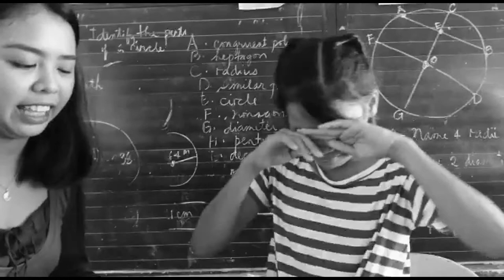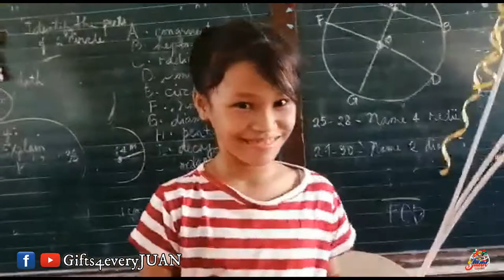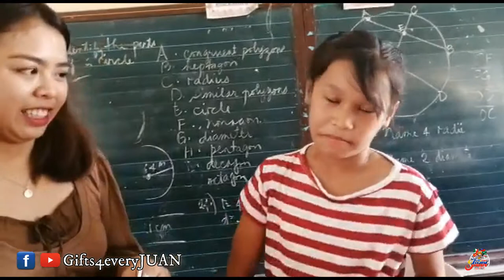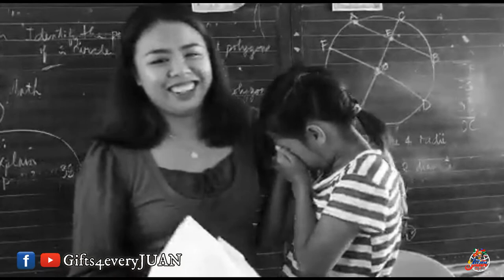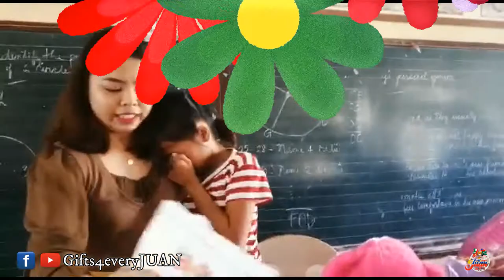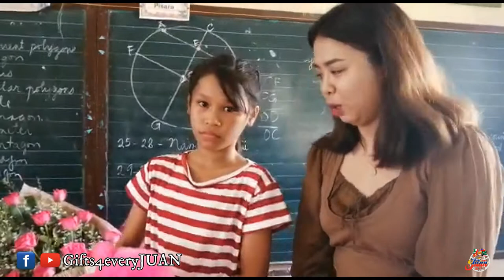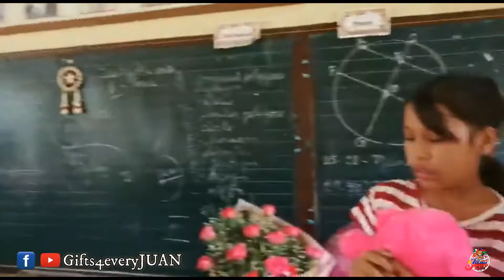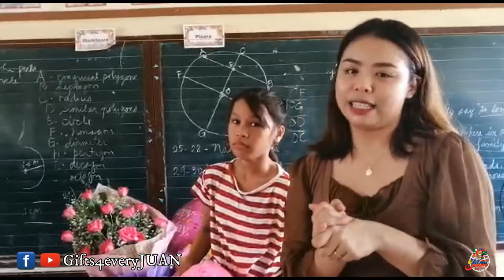NaJma Mendoza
HOW?!

📱m.me/gifts4everyjuan.ph.